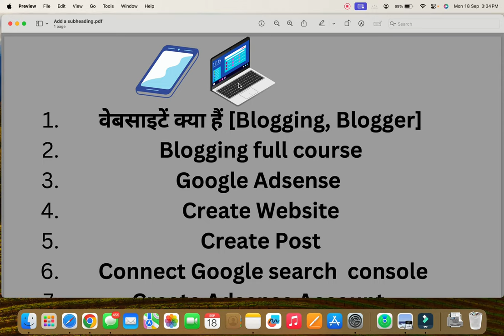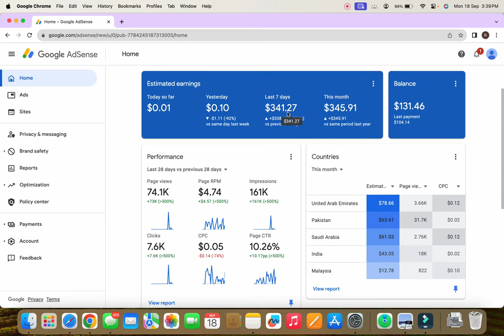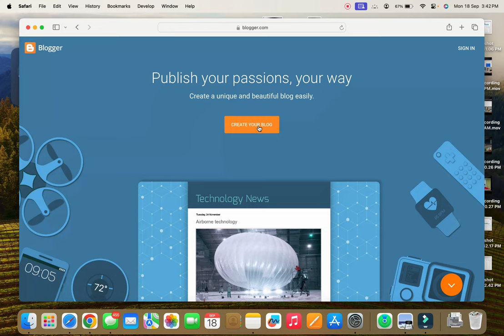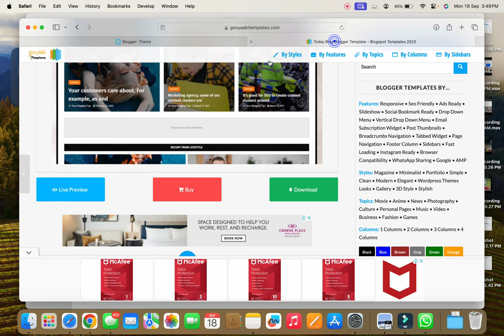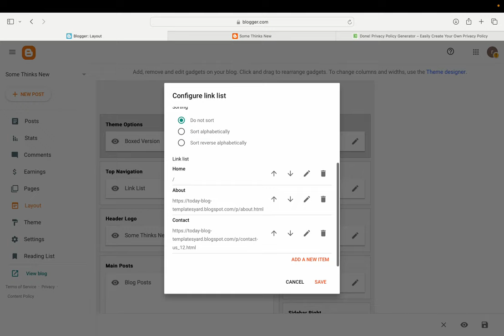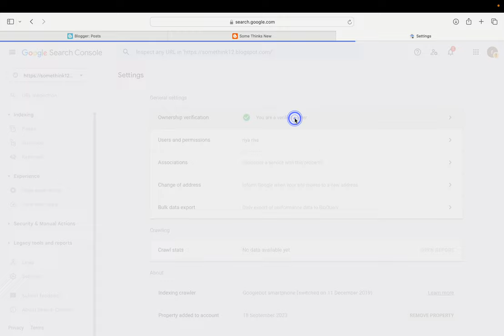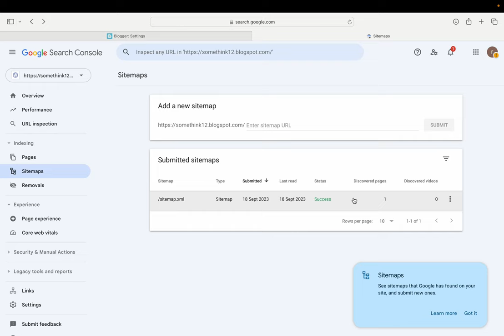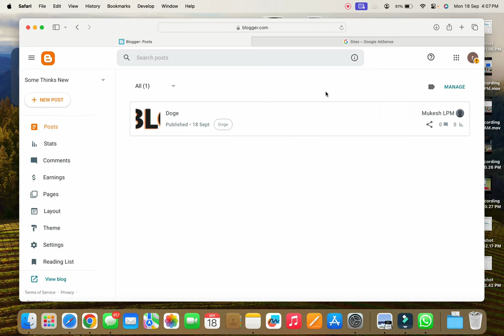फ्री में Mobile or Laptop से वेबसाइट कैसे बनाये और पैसे कमाए || Blogger Mobile Website Kaise Banaye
doston agar aap bhi apne mobile se aur laptop se website Banakar paise Kamana Chahte Hain To Aaj maine aapko complete bataya hai ki Kaise blogging Kiya Jata Hai Kaise Apne naam ki website Banai jaati hai aur kaise use website ko Google, mein Laya jata hai aur Google adsense, ko connect Kiya Jata Hai yah Sabhi chijen aapko Maine bataya Hai is video mein.